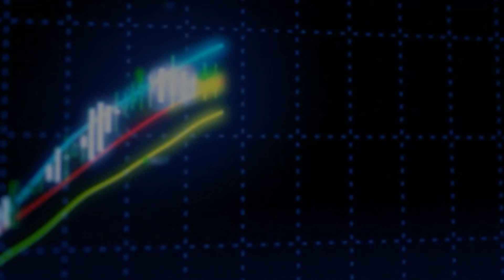16.03.2015 Piyasa Gündemi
İntegral Menkul Değerler Analisti Vahap Taştan sizin için piyasa gündemini aktarıyor.